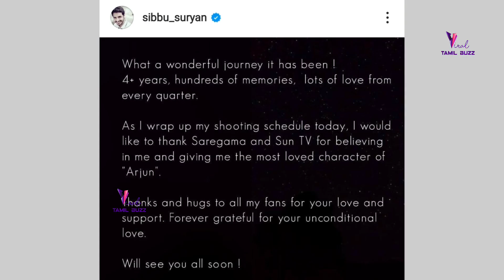Roja serial season 2 climax episode Sun TV ரோஜா சீரியல்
Fans expect sun tv roja serial season 2 announcement